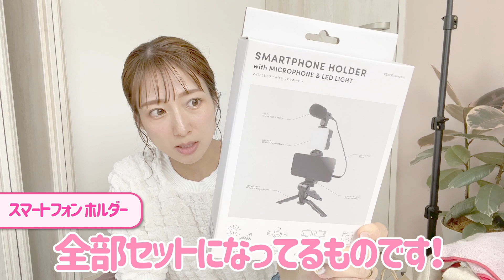【サンシャイン購入品紹介】【トイトレ話】【フラフープ】色々脱線してますが盛りだくさんで見てください！【おまけあり】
▶︎◀︎辻ちゃんプロデュースビューティーブランド▶︎◀︎

▶︎◀︎辻ちゃん×日焼け止めブランド「noUV」▶︎◀︎
夏の美容サンケアをひとつのサプリで
新商品「noUV Neo＋」発売中！

▶︎◀︎辻ちゃんプロデュースライフスタイルブランド▶︎◀︎

『大好きな人と結婚した、その後。』
辻希美著
講談社刊　1430円（税込）

☆☆☆書店、ネット書店でも受付スタート☆☆☆
楽天ブックス

►◀︎辻ちゃんプロデュースのキッズブランド►◀︎